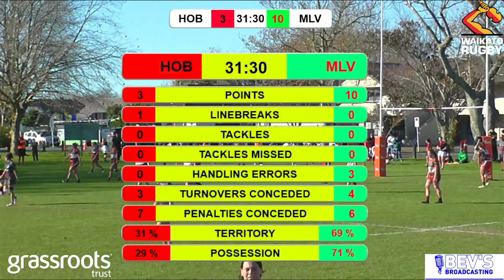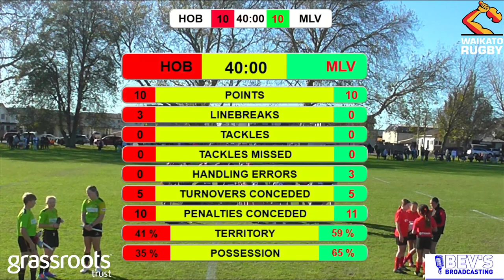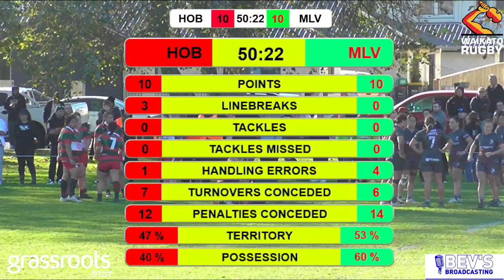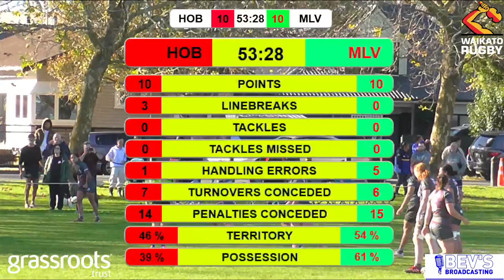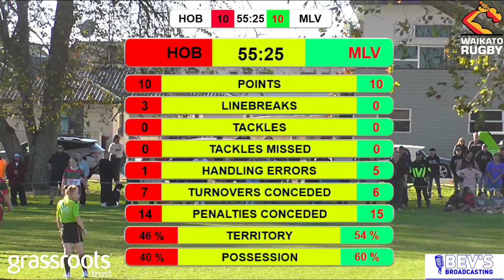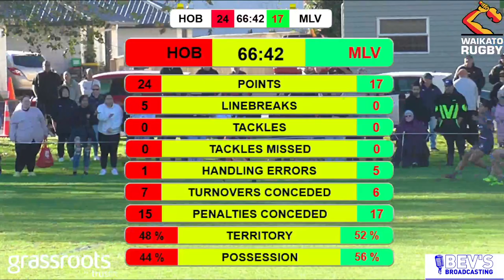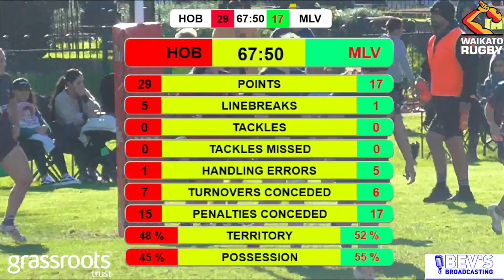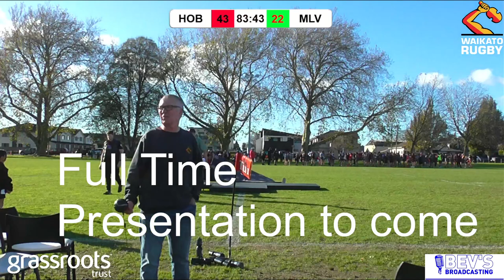Huskies v Melville Women's Final